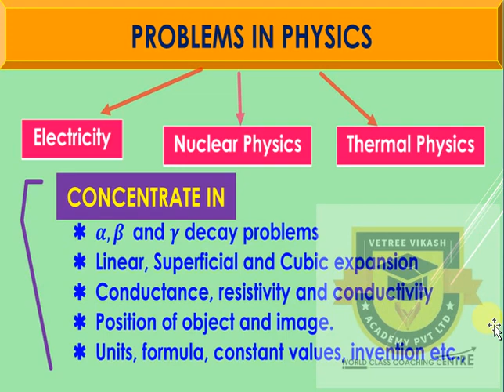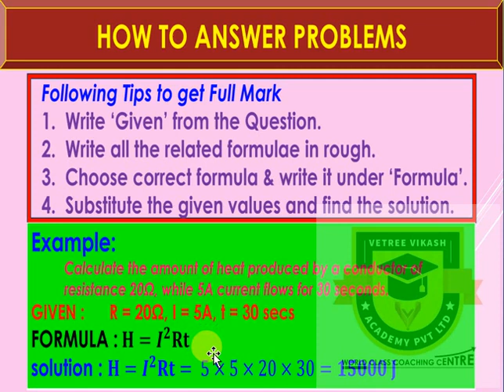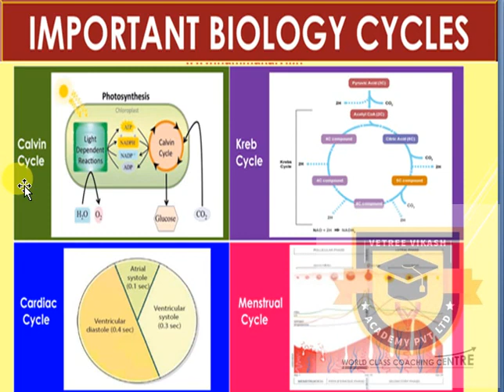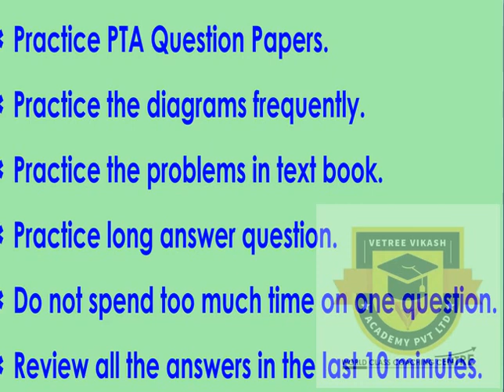PUBLIC EXAM | SCIENCE IMPORTANT QUESTIONS PTA GOVT QUESTION PAPER PATTERN ANALYZATION | SCORE CENTUM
9TH, 10TH, 11TH & 12TH STUDENTS

மேலும் விபரங்களுக்கு :
VETREE VIKASH ACADEMY PVT LTD
6, SENTHIL NAGAR, MADURAI – 14